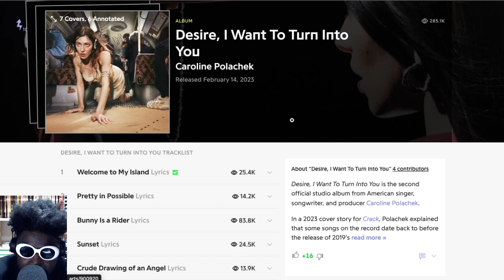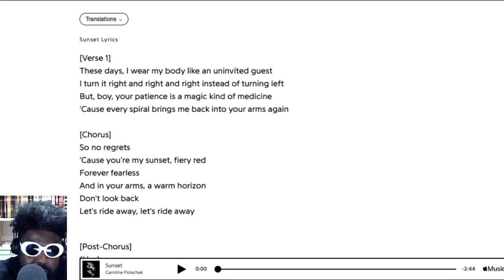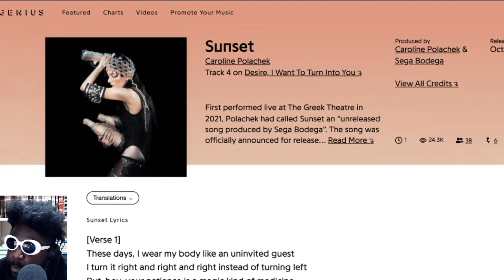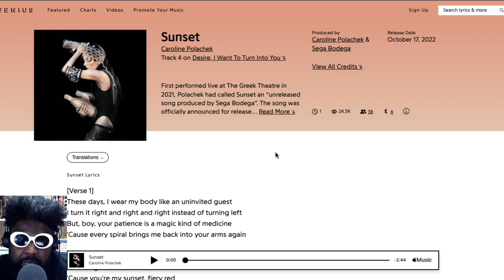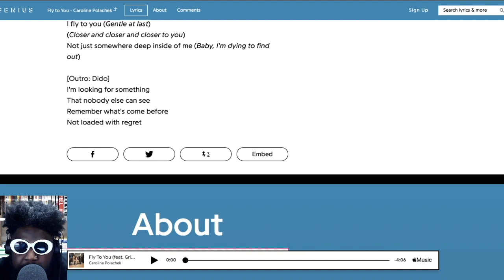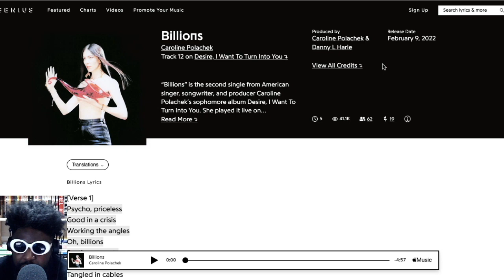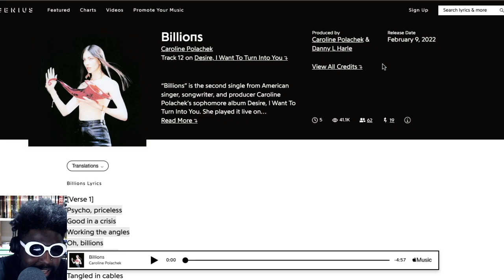Caroline Polachek - Desire, I Want To Turn Into You (ALBUM REVIEW)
Caroline Polachek - Sunset
Caroline Polachek - Fly to You (Ft. Dido & Grimes)
Caroline Polachek - Billions